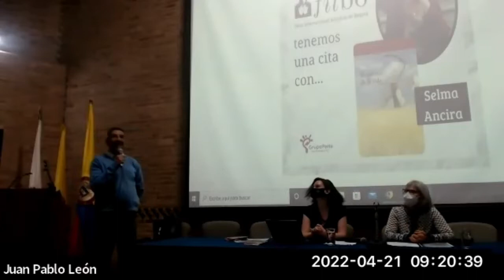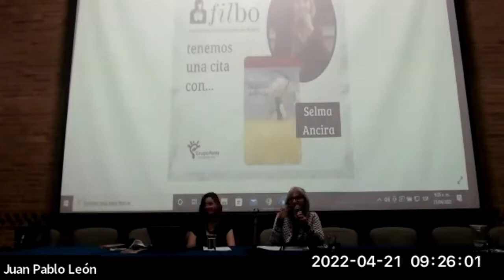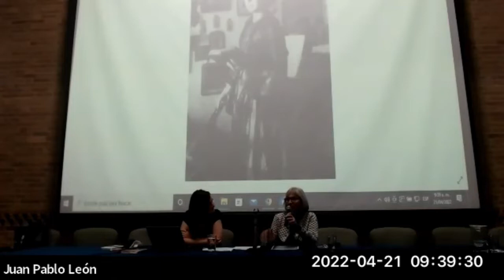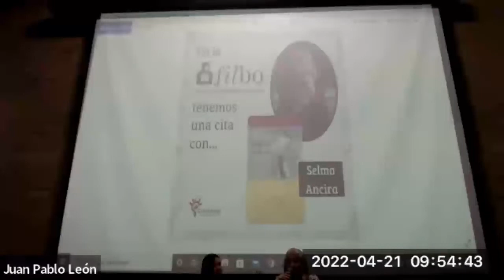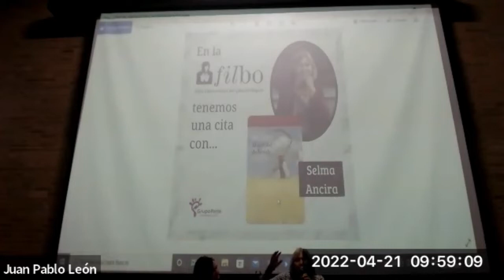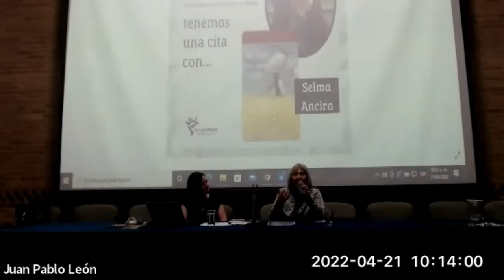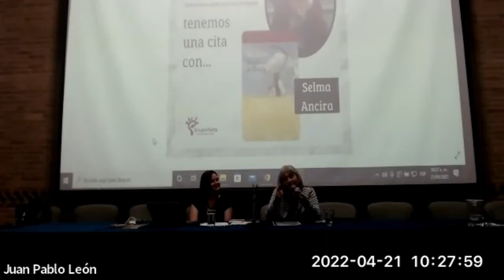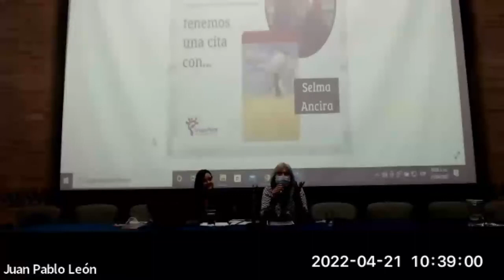La sensibilidad rusa: Selma Ancira y la traducción literaria. Mod: Prof. Anastasia B. - FILBO 2022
Presenta/Modera: Prof. Anastasia Belousova (Ph.D.) - Departamento de Literatura - Facultad de Ciencias Humanas

Lo que más atrae a Selma Ancira de la cultura rusa es su modo de trascender lo trivial y adentrarse en lo profundo y en lo importante para todos los seres humanos, no solo para ellos mismos. Esta gran traductora mexicana cumple cuarenta años de labor en los que ha descubierto al mundo hispanohablante a escritoras como Marina Tsvetáyeva y Nina Berbérova y ha entregado versiones de Tolstói, Dostoievski, Pasternak y Chéjov, entre muchos otros. En esta charla habla de cómo comenzó su trayectoria y de su visión sobre el oficio de traducir.